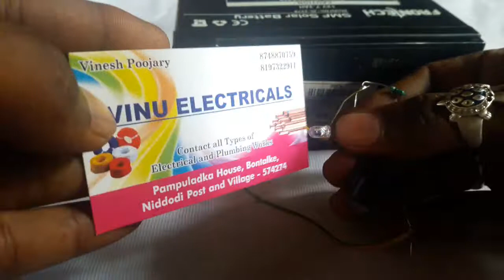Como Fazer led .One transistor led flashing pisca vinesh Niddodi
Led flasing